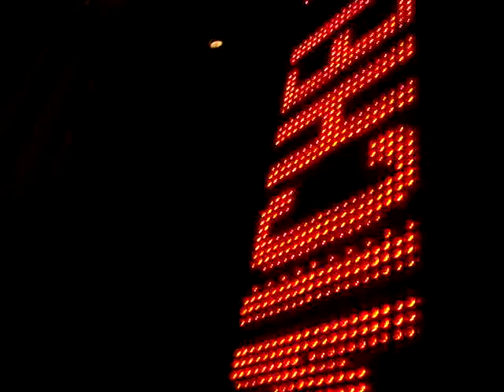MICHEL CLEIS @ PEDRA DO COUTO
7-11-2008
MICHEL CLEIS- PRUDUTOR DA MÚSICA "LA MEZCLA" E "LA TORTUGA"